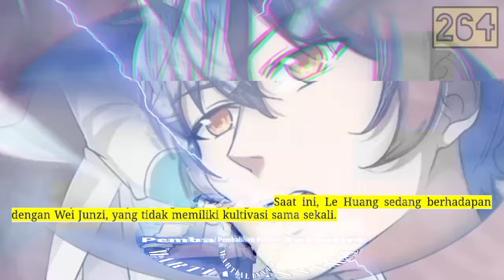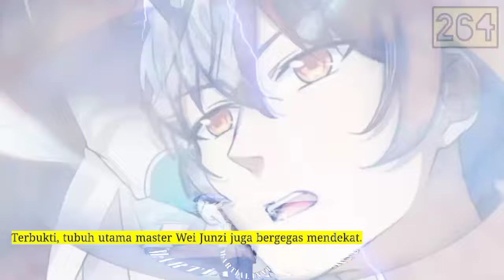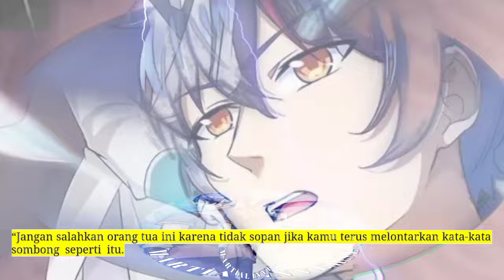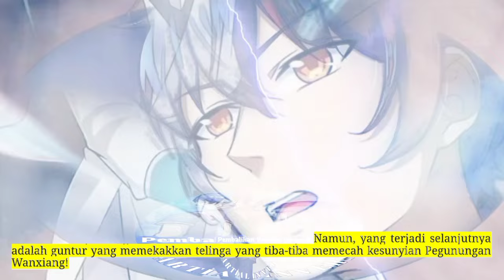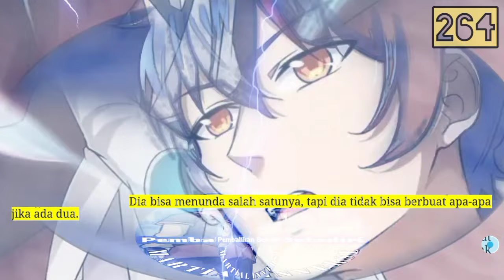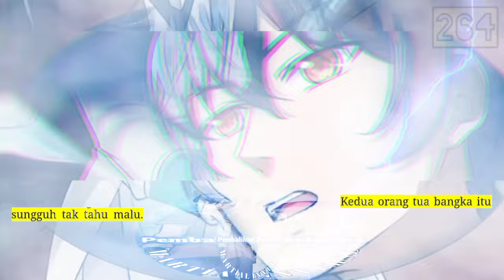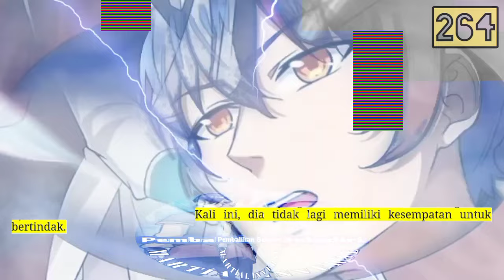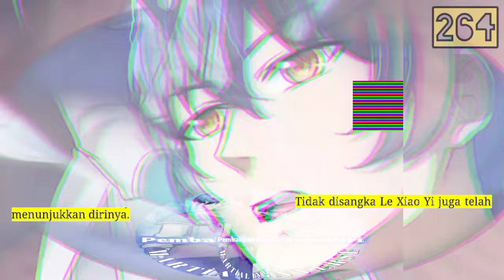Pembalikan Beladiri season 264